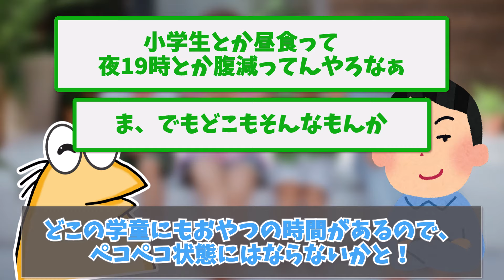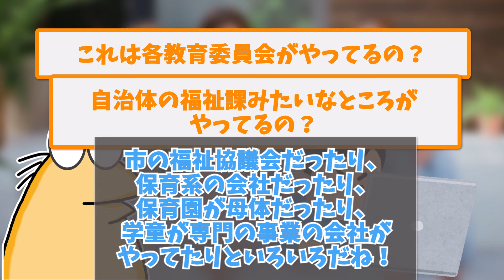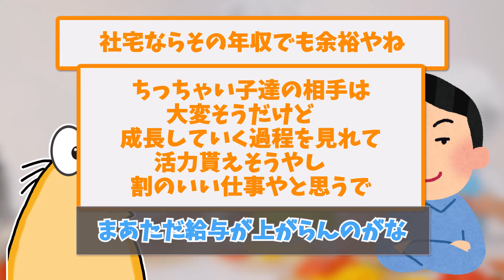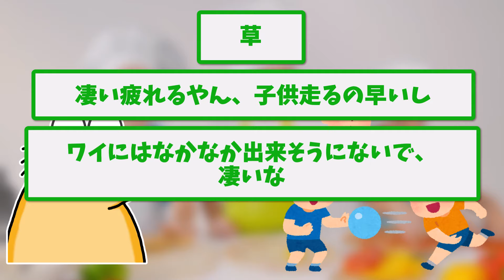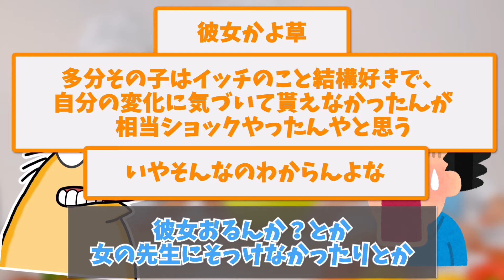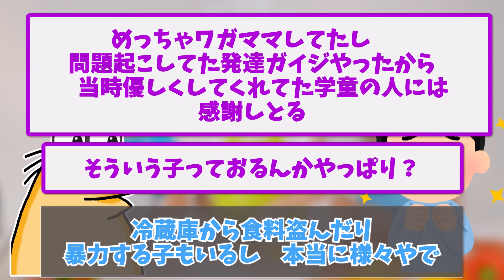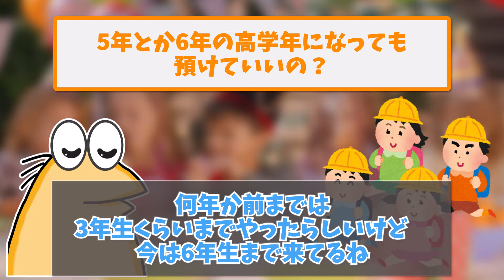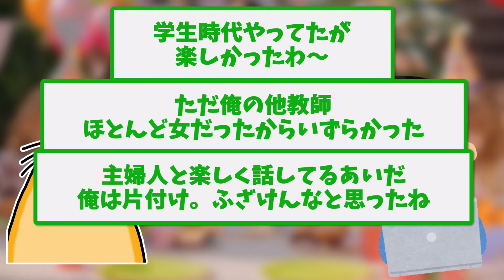【2ch面白いスレ】学童のお姉さんやけど質問ある？【ゆっくり解説】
▼目次
00:00　学童のお姉さんやけど質問ある？？？？？
02:23　学童保育の仕事してるけど質問ある？
10:27　学童保育でバイトしてるけど質問ある？